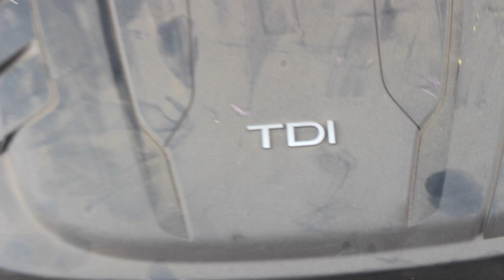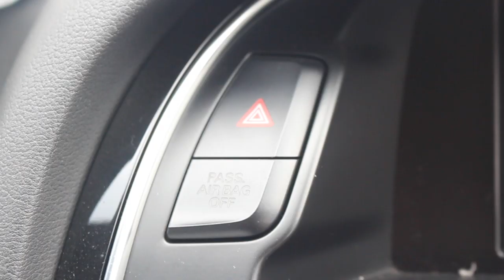I BOUGHT A WRECKED AUDI A5 TDI BLACK EDITION FROM COPART AUCTION | SALVAGE AUDI REBUILD PROJECT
Welcome to the first video of my Audi Rebuild project.

So I bought a CAT S Audi A5 write off from Copart UK!

It ended up being worse than i originally had planned as the passenger airbag had deployed which means the whole dashboard has to be replaced!!

I aim to get this car back on the road and rebuild it back to its fresh out the factory form (maybe some mods along the way too 😉).

Stay safe ✌🏽